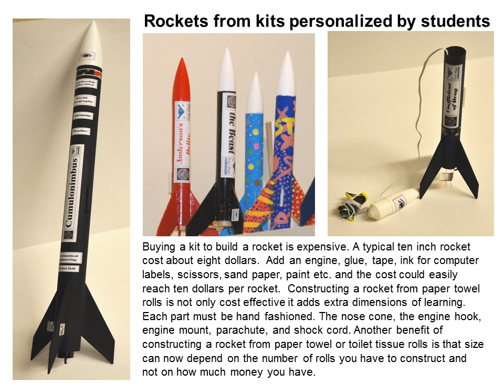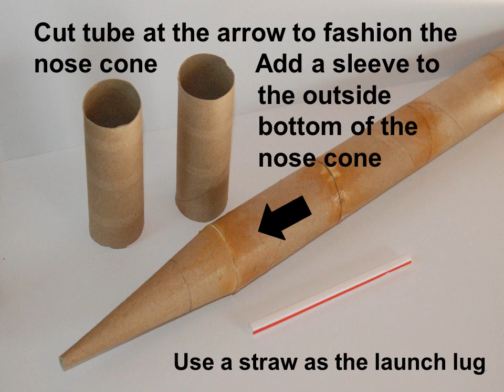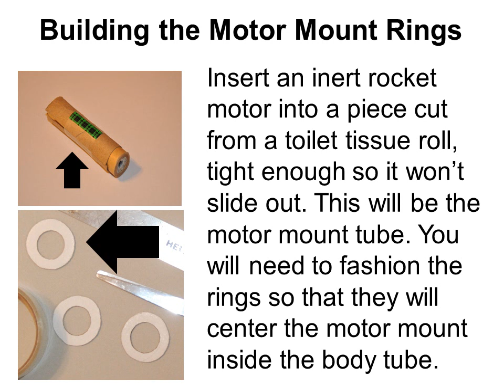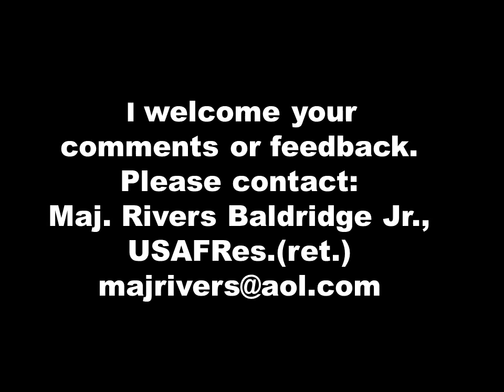BIG Paper Towel Rockets